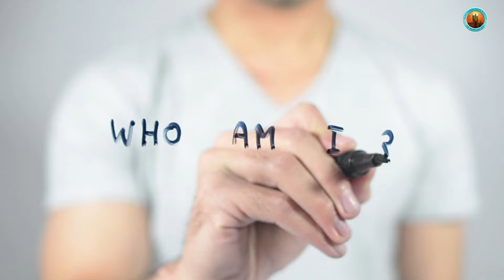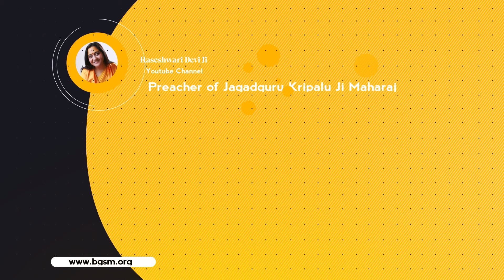लक्ष्य प्राप्त करने के लिए क्या जरूरी है? Raseshwari Devi Ji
लक्ष्य के बिना एक इंसान एक जानवर से अलग नहीं है, इसलिए यह महत्वपूर्ण है कि हम समझें कि हम जीवन में क्या हासिल करना चाहते हैं और इसे पूरा करने के लिए तैयार हैं; लेकिन इससे पहले कि हम ऐसा कर सकें, हमें यह जानना होगा कि अपने लक्ष्यों को कैसे प्राप्त किया जाए और "लक्ष्य प्राप्त करने के लिए क्या जरूरी है?"। लक्ष्यों के बारे में अधिक जानने के लिए पूरा वीडियो देखें।

A human without a goal is no different than an animal, so it's important that we understand what we want to achieve in life and set out to accomplish it; but before we can do that, we need to know how to go about achieving our goals and “What is important to achieve GOAL?”. Watch the complete video to know more about GOALS.

Introduction-
Raseshwari Devi Ji's Youtube channel aims to enhance the lives of human society through philosophical insights, Vedic wisdom, and practical guidance for Roopdhyan Sadhna and Karmyog's practice.